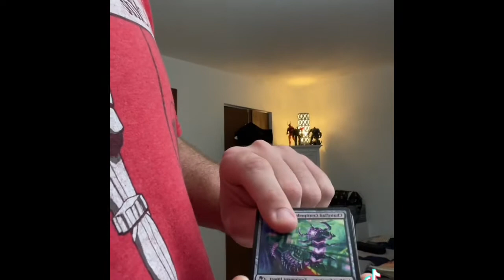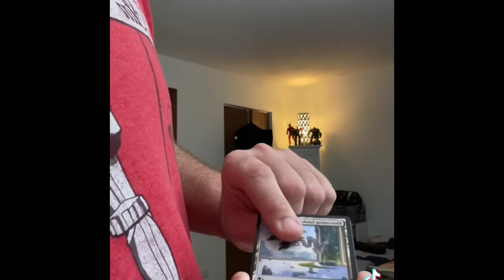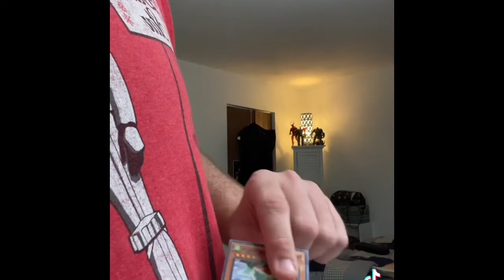I’ll call the Joker/ tiktok compilation 4-8-22